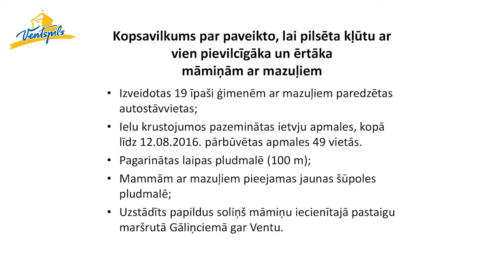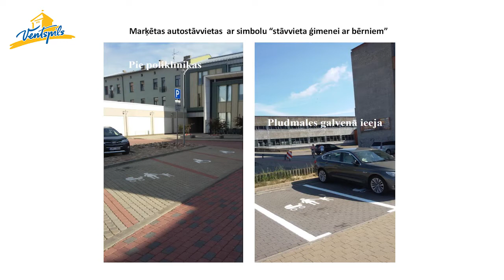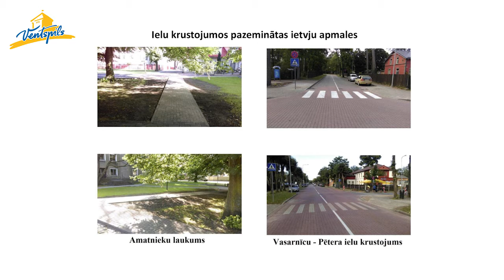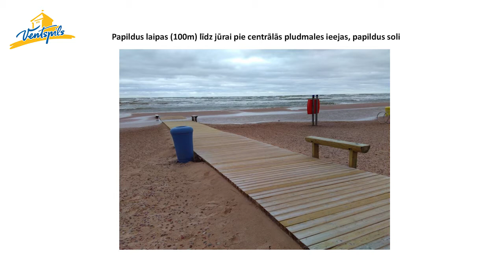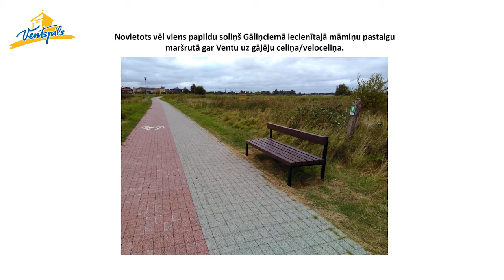Lembergs par Ventspili kā mazuļiem draudzīgo pilsētu - 17.08.2016.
17.augustā notika iknedēļas Ventspils pilsētas domes priekšsēdētāja Aivara Lemberga preses konference, kuras laikā priekšsēdētājs atbildēja uz jautājumu par Ventspili kā mazuļiem draudzīgo pilsētu.